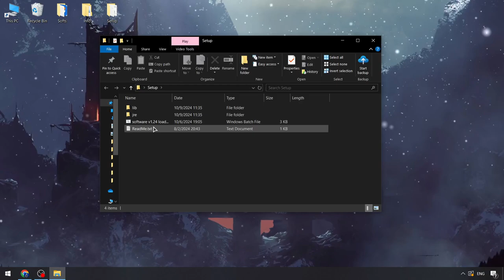Roblox x Hacks Menu [2024] | [OP] Blox Fruits Executor x Roblox [NEW VERSION]